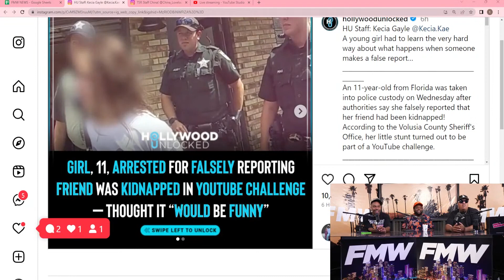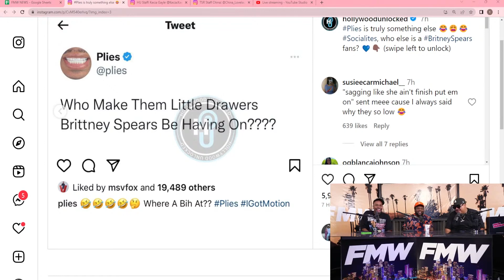11 Year Old Arrested For Reporting FALSE Kidnapping To Police | FMW News